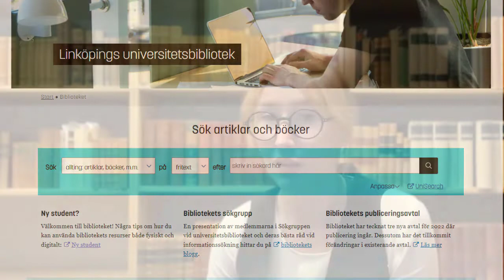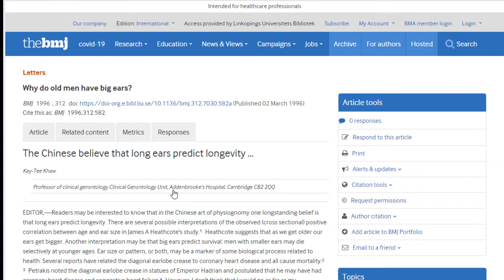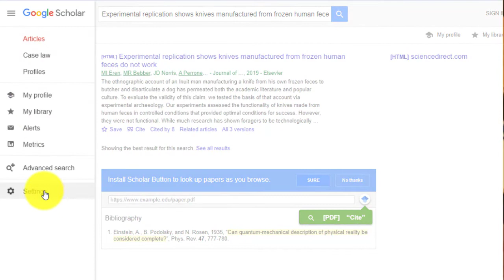Det digitala biblioteket - Åtkomst hemifrån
För att komma åt Linköpings Universitetsbibliotekets elektroniska resurser hemifrån är det några saker du behöver tänka på. I den här filmen visar vi exakt hur du söker i Unisearch, söker via databaslistan och i Google Scholar när du inte är på campus för att komma åt det digitala biblioteket.